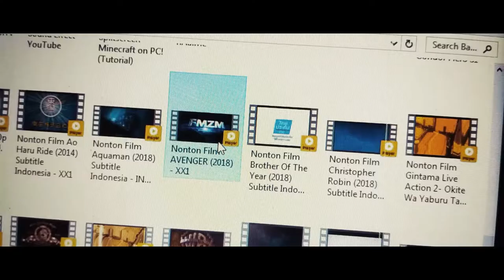PANDAI ENGLISH - CARA CEPAT PANDAI BAHASA INGGRIS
Nahhh cara cepat kami belajar bahasa inggris dengan cara yang mudah tapi SESAT,, wkwkwkwk..

Kalian juga yang udah 18+ bisa di coba juga CARA CEPAT PANDAI BAHASA INGGRIS di 2019